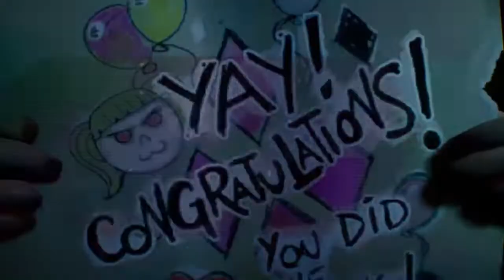Sean Plays: Gotham Knights (Part 5): Harlequinade